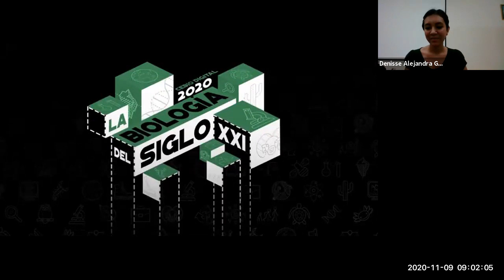Ceremonia de Inauguración CEBIO XV 2020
¡Bienvenidos a el Congreso Estudiantil de Biología XV! En esta nuestra primera edición virtual deseamos disfrutes se todas las actividades que tenemos programas.

Dando inicio el día de hoy, nos hacen el honor de acompañarnos figuras importantes de la Universidad de Sonora.